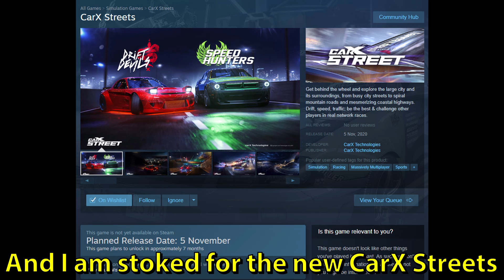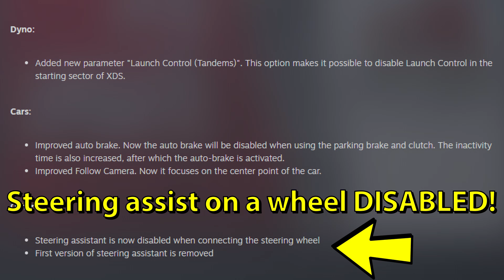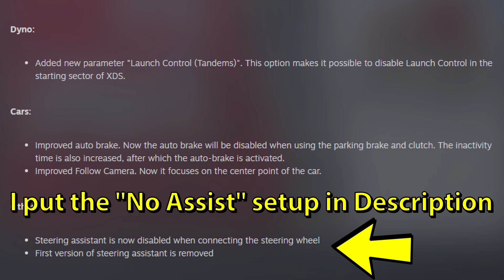NEW SUPRA & UPDATE 2.5.3 | Wanderer L30 Ultimate Setup - CarX Drift Racing Online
Drifting the new 2020 Toyota Supra in CarX Drift Racing Online with my Logitech G29 steering wheel. There is also a new 2.5.3 CarX version out that brings us some "minor" changes. In-game car name is Wanderer L30. The Supra aka Wanderer L30 ultimate setup is at the end of the video. After the drift tune a quick glance about the update. Drifting on Airfield, Parking A and St. Petersburg.

--- Songs:
Tiny Things - Giants' Nest
Come 2gether - Ooyy
Do Me like That (Instrumental Version) - Ed Mills
Love You on the Inside (Instrumental Version) - Lvly

--- My PC stats:
Graphics card: Nvidia GeForce GTX 1660 Ti
Processor: i7-9750H 2.60GHz
RAM: 16GB
Hard drive: 500GB SSD